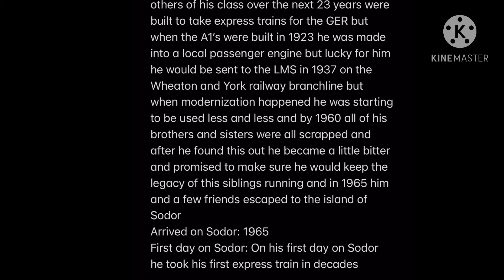Facts on Culdee the Claude Hamilton